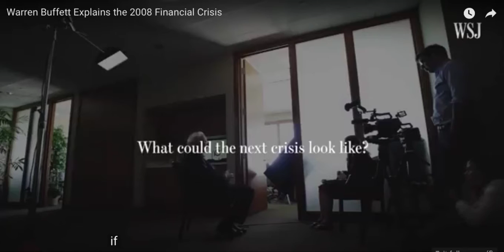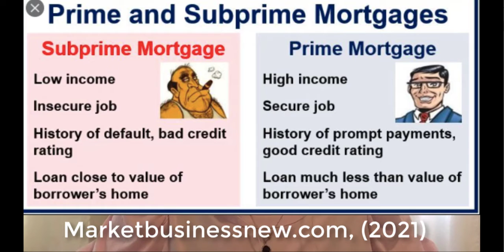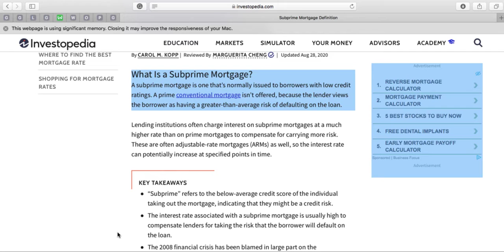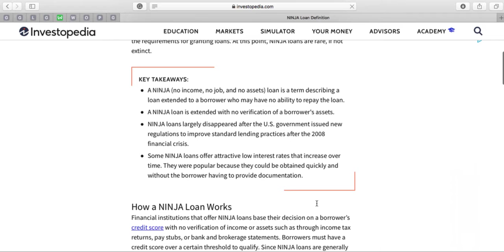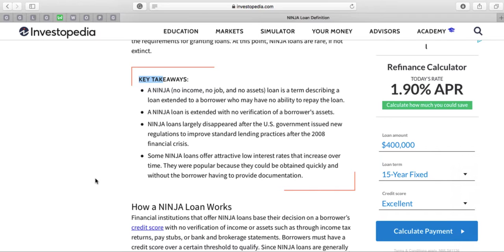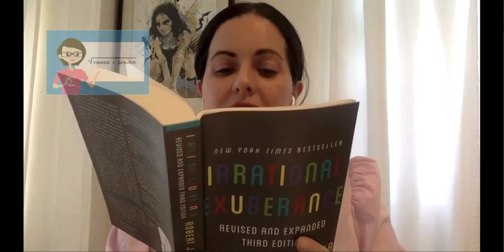vanessagraulich The 2008 Financial Crisis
References:
Warren Buffett Explains the 2008 Financial Crisis

Dodd-Frank Wall Street Reform and Consumer Protection Act